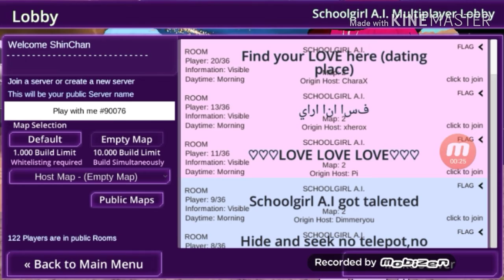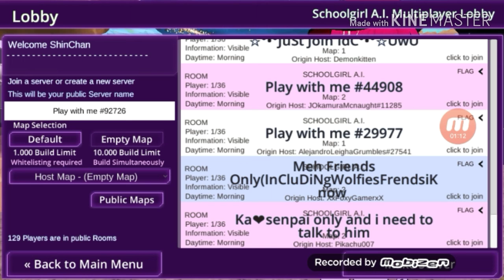Boh, venite su A.I.? (Dopo devo fare i compiti qwp)